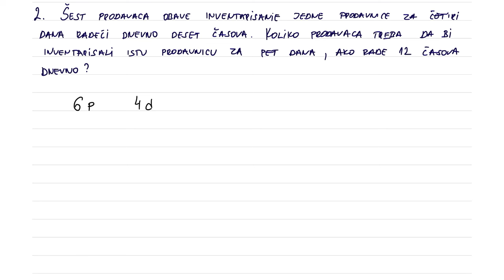Proporcije - nauči da rešavaš sve u jednom klipu - matematika za 1 razred srednje škole